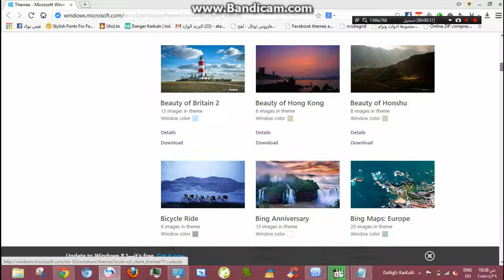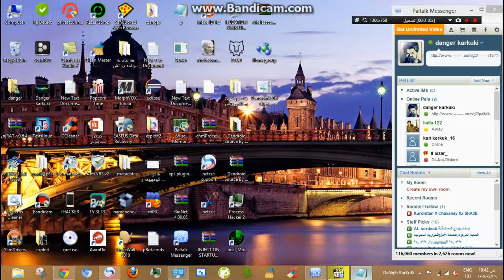گۆڕينى ثيمى ويندوس به بى به رنامه